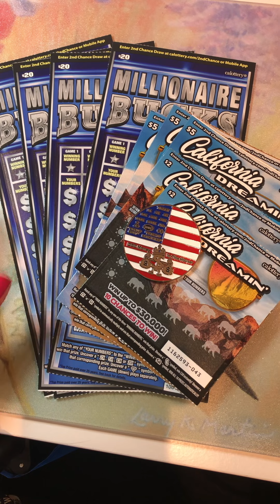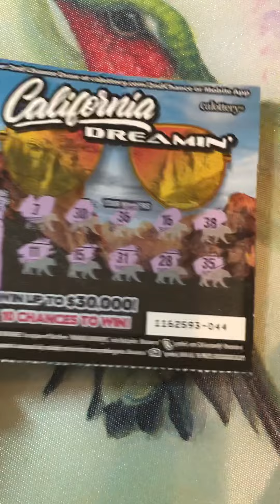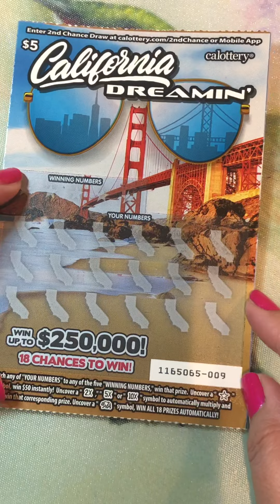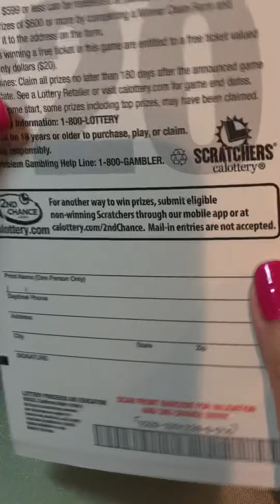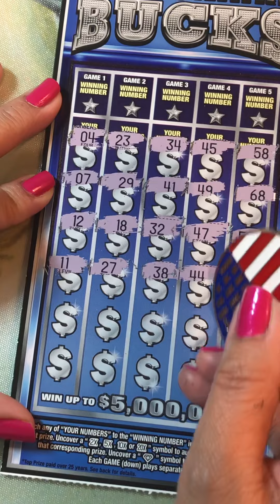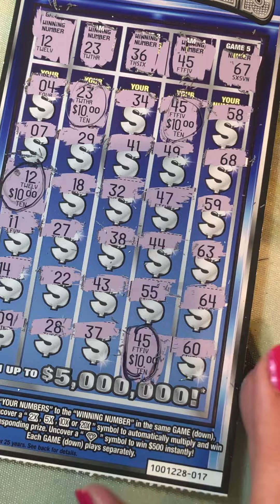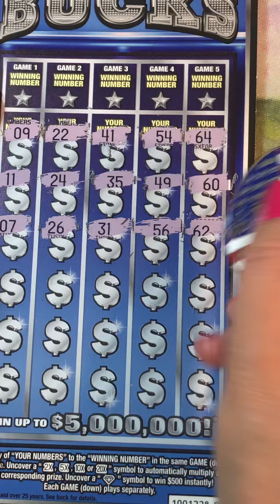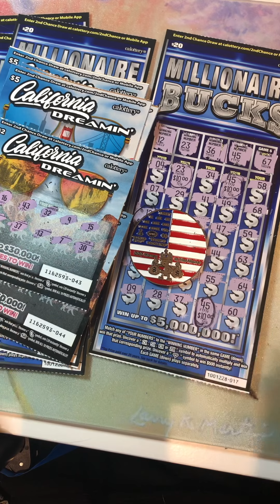Millionaire Bucks and California Dreamin’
EternityLuckscrather@gmail .com
Address:
EternityLuckScratcher
P.O.BOX 3040
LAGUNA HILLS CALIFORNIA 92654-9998